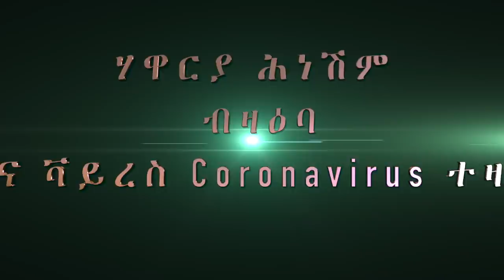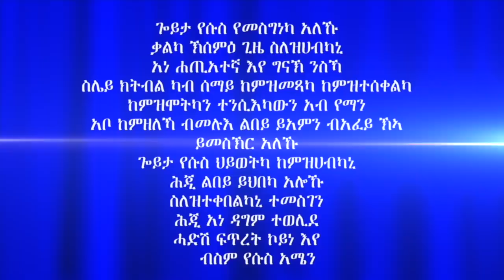ሃዋርያ ሕነሽም ብዛዕባ ኮሮና ቫይረስ Coronavirus ተዛሪቡ